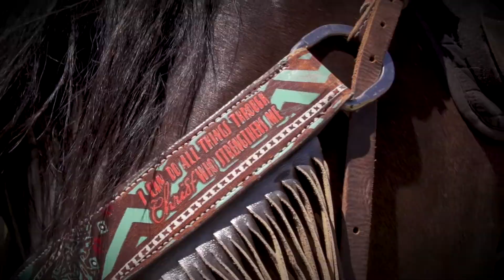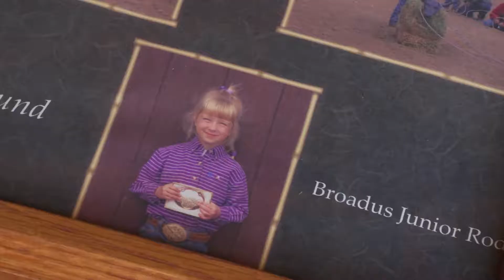South Dakota High School Rodeo One-On-One